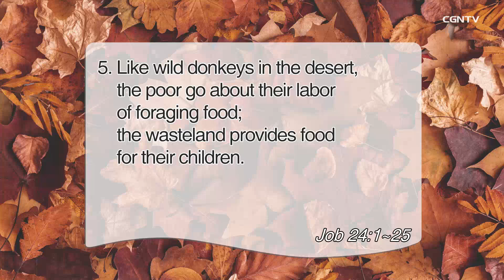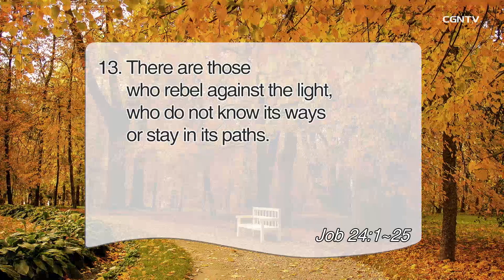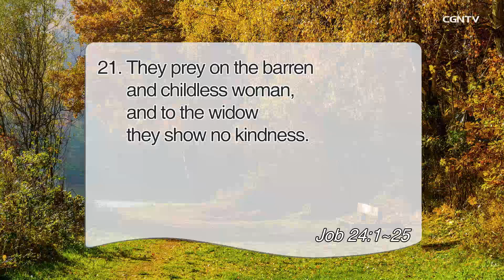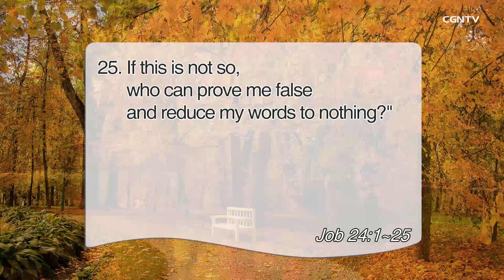[Living Life] 11.14 2021 God is Just (Job 24:1-25)